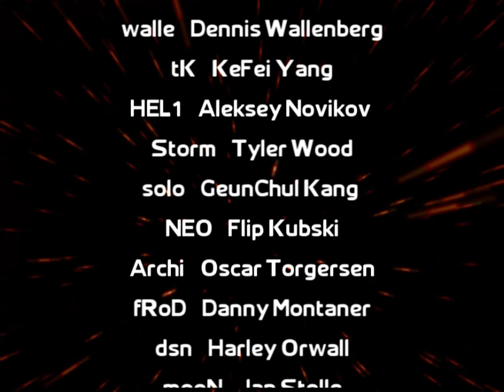[Cs 1.6] 30 seconds 2 win (4K)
by Anton "UnKn0wN" Zharkov, ?